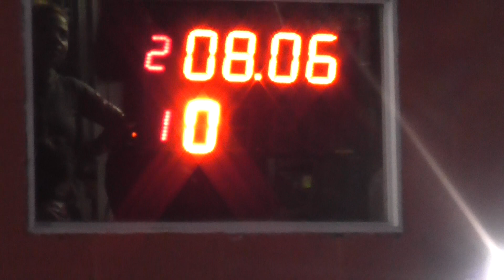Autodromo De Avellaneda Clase 7 06/05/2018 El Canal De Todos